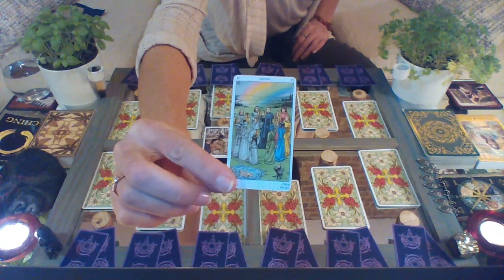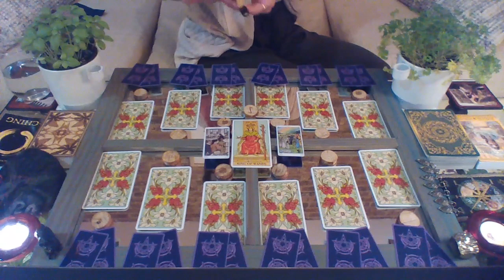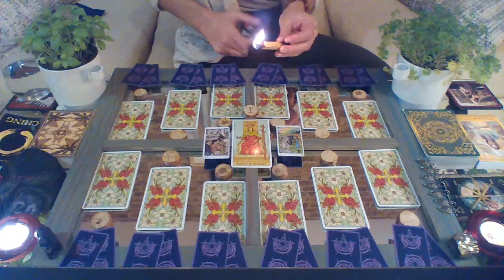GEMINI 2019 YEARLY || REVOLUTIONARY VISION || Preview, dear Seeker! Link to full scope bellow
*Your FULL EXTENDED 2019 YEARLY TARO/RUNE/ORACLE-SCOPE!

I LOVE YOU GEMINI SEEKERS!